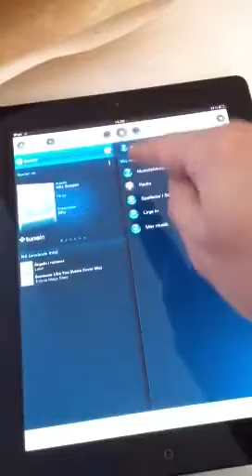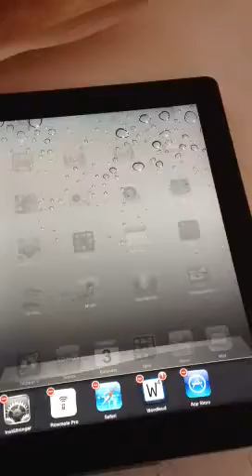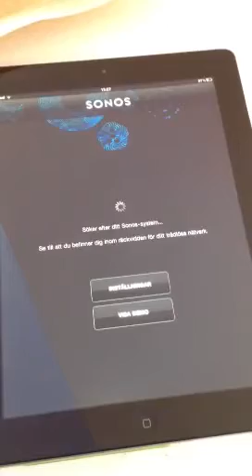System 111203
Funkar inte bra